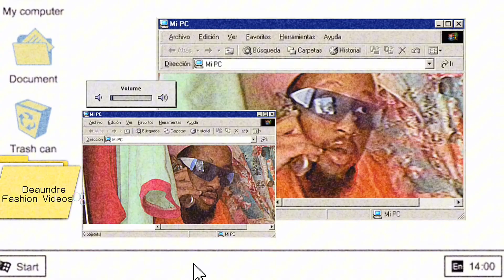What I'd Style Monet McMichael In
ANOTHER ONE! I am loving this series and I hope you guys like it as well.

Another thing be sure to follow me on all my social medias!
tikok: deaundrew